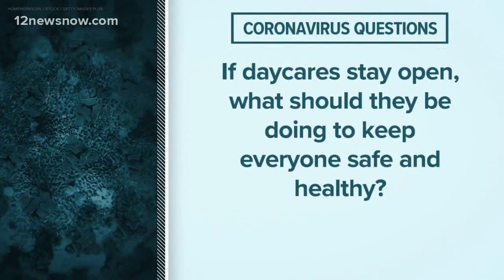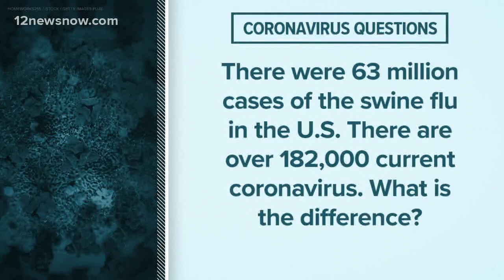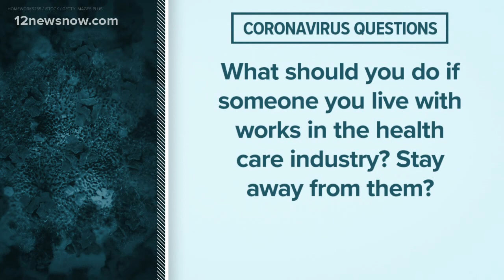Dr. Mennie answers: Do I avoid family gatherings, what should daycares do, what's difference between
Medical Center of Southeast Texas chief medical officer Dr. Gary Mennie answers viewer's coronavirus questions.